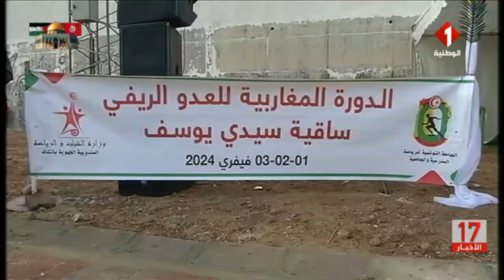ساقية سيدي يوسف : الدورة المغاربية الأربعون للعدو الربفي المدرسي - السبت 3 فيفري 2024.